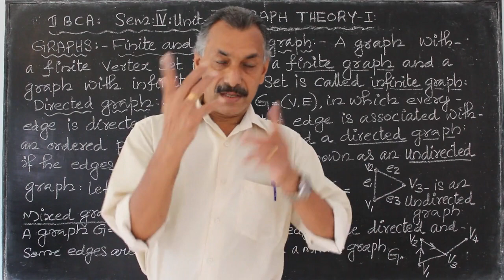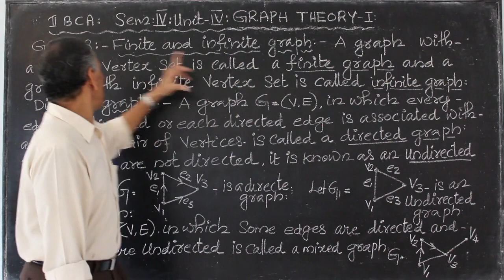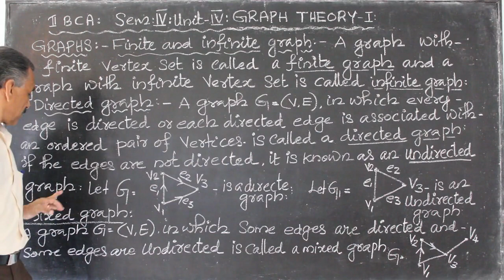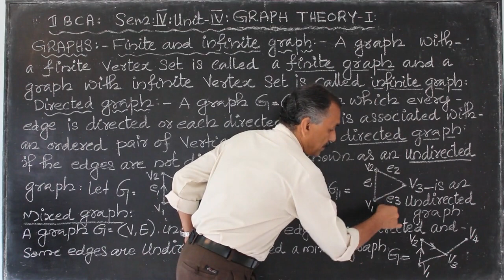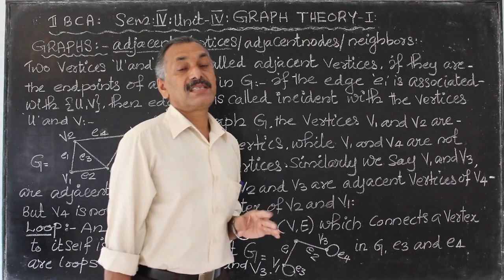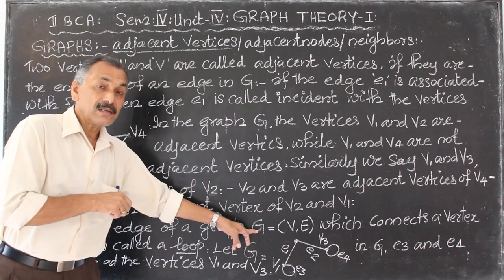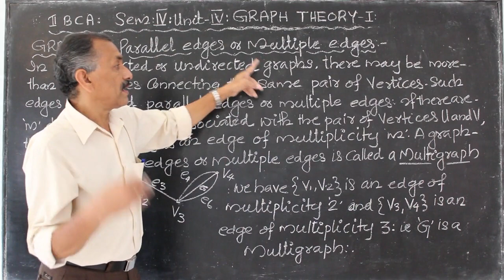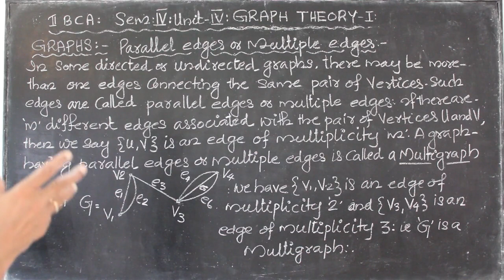Graph Theory Class2